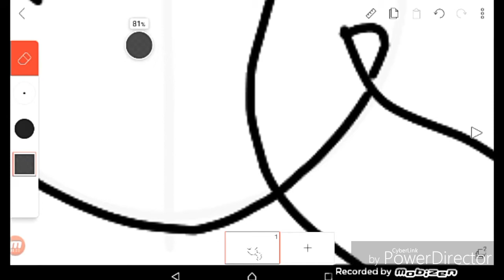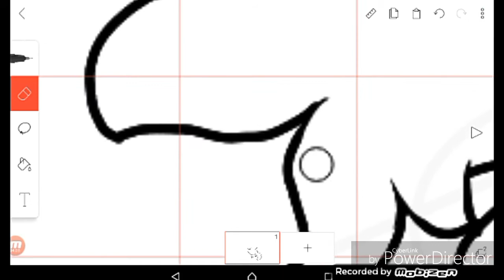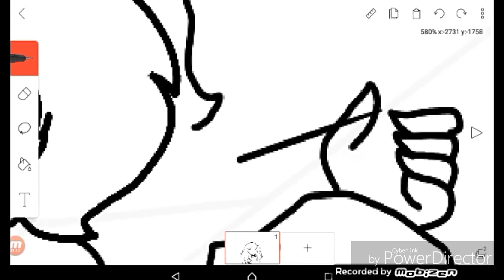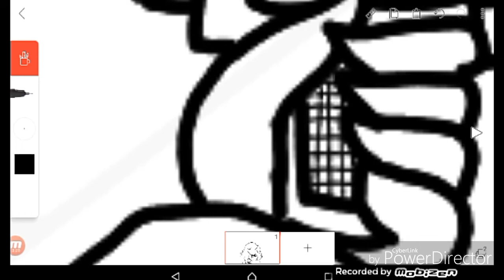SPEEDDRAW ANGEL WITH A SHOTGUN/ Break the rules/Angel with a shotgun nightcore😀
NO THUMBNAIL AND NO LINKS! IM JUST A MOBILER!(sometimes on PC)